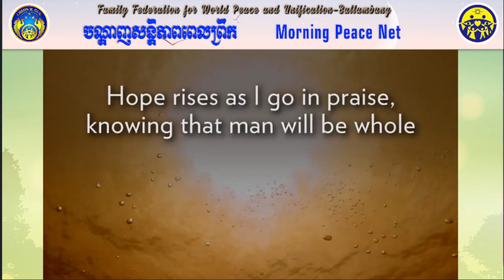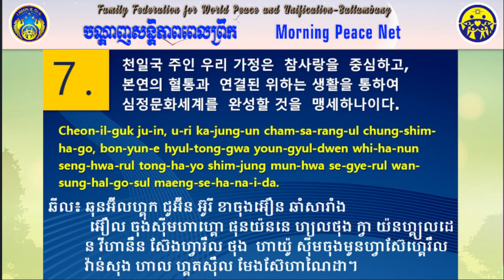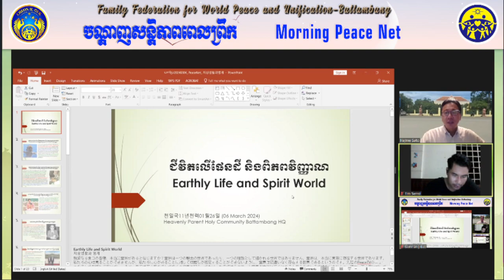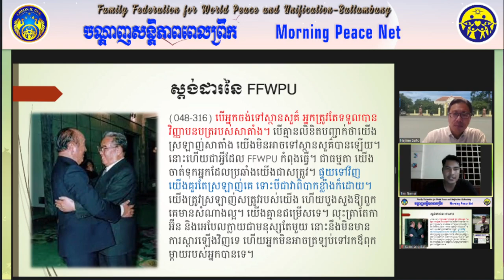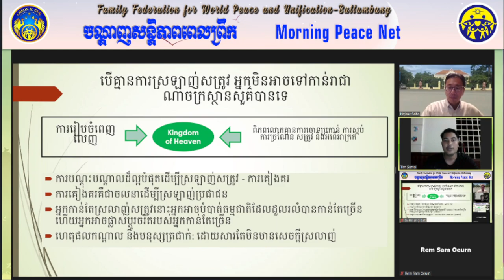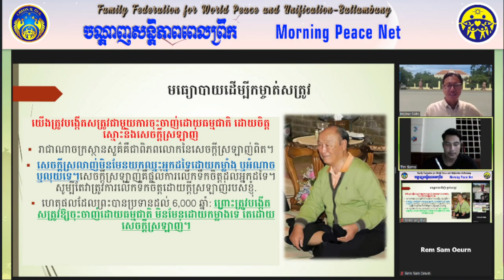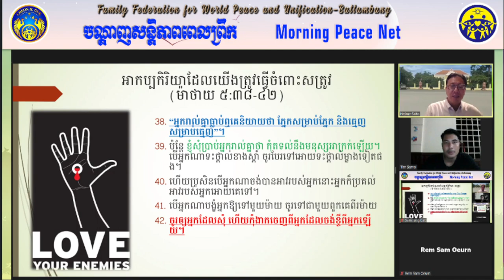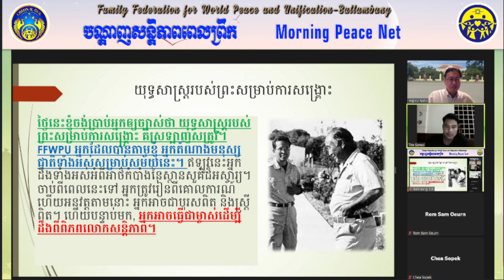2024 03 08